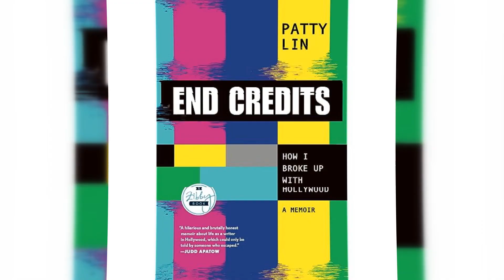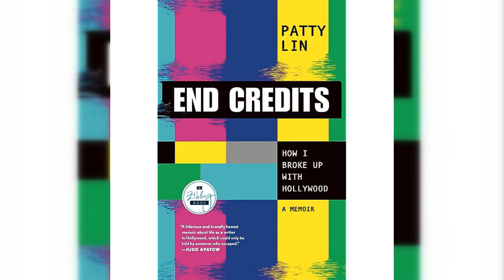Unmasking 'Desperate Housewives': Teri Hatcher's On-Set Controversy and Claims of Toxic Behavior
Title: "Behind the Scenes of 'Desperate Housewives': Teri Hatcher's Controversial On-Set Presence and Allegations of Toxic Behavior"
Behind the scenes of "Desperate Housewives," an acclaimed show, lies an alleged tale of icy dissension, with actress Teri Hatcher at the center of the dispute, proving that the glitzy world of television sometimes conceals tales of turbulence and tension. The charges of a former employee, when added to those of others, provide a window into the show's less-than-harmony production.
A Chilly Ambiance: A writer from the first season of "Desperate Housewives," Patty Lin, recently disclosed in her book "End Credits: How I Broke Up With Hollywood" that the set of the show was not the most inviting place for the writers. Lin revealed that the only time they interacted with the cast was at table reads, and that Teri Hatcher in particular was supposedly very distant.
However, there are many questions left unanswered by Lin's book, such as why the writers avoided making eye contact with Hatcher during these conversations. Hatcher's reps have not replied to these allegations, thus conjecture about the atmosphere on set persists.
These accusations against Hatcher are not the first to be made concerning the show's main characters, and they echo similar claims that have been made in the past. This year, showrunner Marc Cherry implied that an unnamed "big star" had "big behavioral problems" on production. Cherry's claim suggested she had a tough time collaborating with the actress in question.
In her letter of support for Felicity Huffman amid her legal woes, Cherry implied that the cast and crew had to deal with difficulties because of Huffman's status as a "big star." He said the actress was uncaring and deliberately impolite. However, the name of the actress was never revealed, leading to much speculation amongst fans and the media.
Hatcher, Huffman, Eva Longoria, Nicollette Sheridan, and Marcia Cross were just some of the stars of the ensemble cast that made "Desperate Housewives" what it is: a rich tapestry. The program was a smash hit for eight seasons, from 2004 to 2012, but the behind-the-scenes drama appears to have been much more complex and chaotic than what viewers saw on screen.
Lin's Exposé: Along with her accusations against Hatcher, Lin also revealed other poisonous aspects of the show's creation. She said Marc Cherry was openly racist, citing his comparison of Korean-American comedian Margaret Cho (Lin) to white comedian Margaret Cho (Cho).
Lin described Cherry's managerial approach, stating he had employees "gang bang" a manuscript without informing the original author. This was just one example of the many problems that plagued the production. She portrayed a picture of a disorganized and ineffective production environment that ultimately led to the downfall of the show's quality and humor.
Behind the Scenes: Patty Lin's book "End Credits" offers an inside look at the dynamics of the hit ABC series "Desperate Housewives," exposing a world fraught with conflict, claimed toxic conduct, and interpersonal difficulties. It's clear that the show's drama and mysteries went well beyond what was seen on screen, thanks to revelations about what went on behind the scenes.